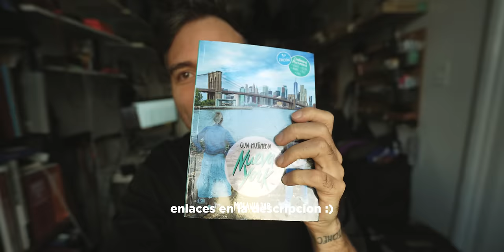La EXPLOSIÓN del comercio ambulante en Nueva York (y el problema)